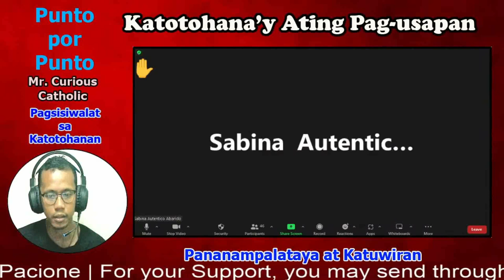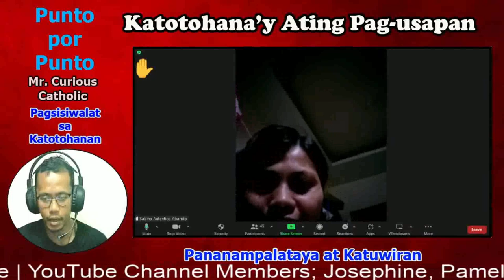Apostol ni Jesus pinagbawalang pumunta sa mga Hentil?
Bakit nga ba binagbawalang pumunta sa mga hentil ang mga apostolis ng panginoong Jesus?

YouTube Channel Members :
Josephine
Pamela D. Ongco
Archie GJ
Joel Jumawid
Jose Lubas
Dinia Mocon
Ferds Pacione